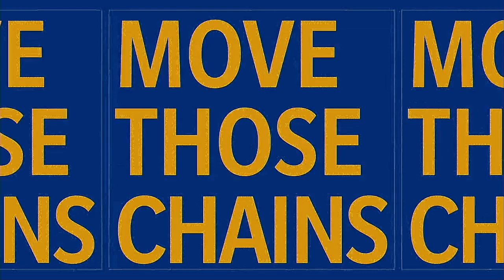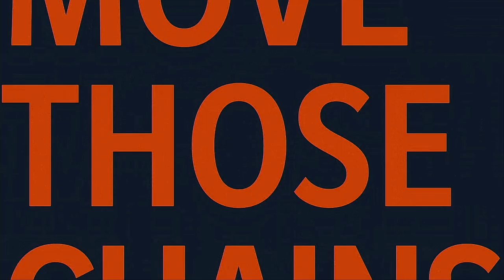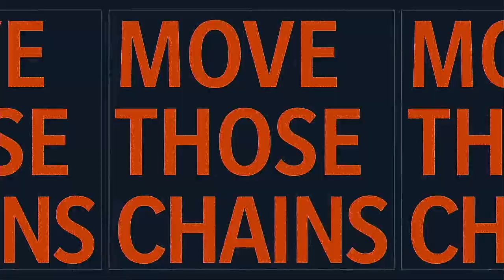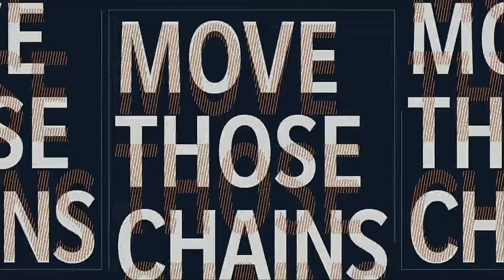NFL 2021 Season Week 1 Chicago Bears @ Los Angeles Rams